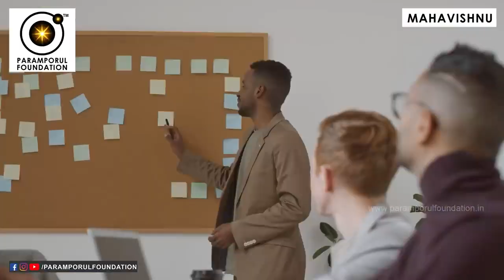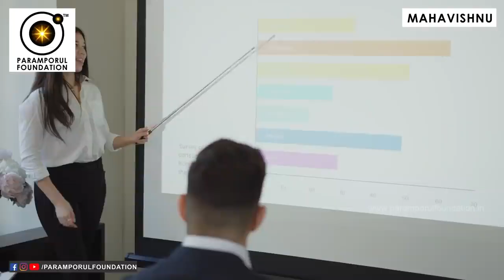How to Give Winning Speech Among Public Audience Developing Communication Skil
Giving a winning speech to a public audience requires a combination of good preparation, confident delivery, and effective communication skills. Here are some tips to help you give a successful speech:

    Know your audience: Research your audience to understand their interests, needs, and perspectives. This will help you to tailor your message and engage them more effectively.

    Plan your speech: Write out your speech in advance, including an introduction, main points, and conclusion. Rehearse your speech several times to ensure you are comfortable with the material.

    Use engaging visuals: Incorporate visual aids, such as slides or props, to help illustrate your points and keep your audience engaged.

    Speak clearly and confidently: Speak at a moderate pace and volume, and use gestures and body language to enhance your message. Maintain eye contact with your audience and avoid distractions.

    Use humor: If appropriate, use humor to lighten the mood and keep your audience engaged.

    Be passionate: Show your audience that you are passionate about your topic and that you care about their needs.

    Engage your audience: Ask questions, allow for audience participation, and use stories or examples to help illustrate your points.

By developing your communication skills and following these tips, you can give a winning speech that engages and inspires your audience.